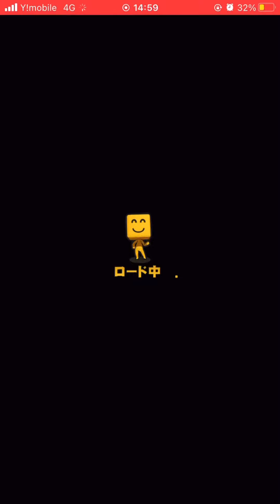【プロ野球スピリッツA】丸佳浩でケムナ誠を打つ